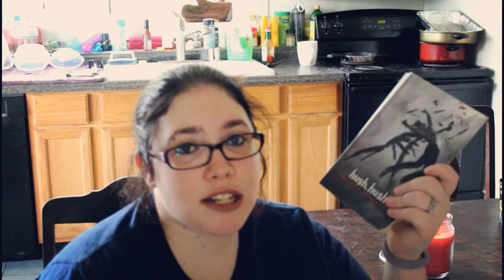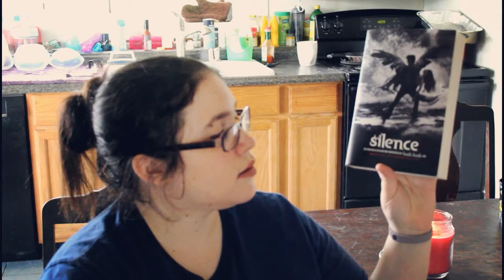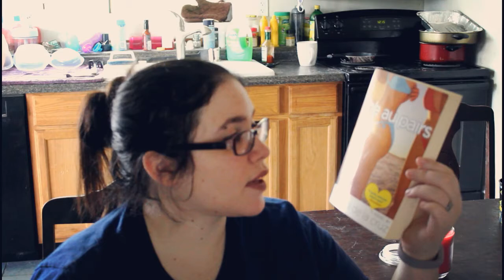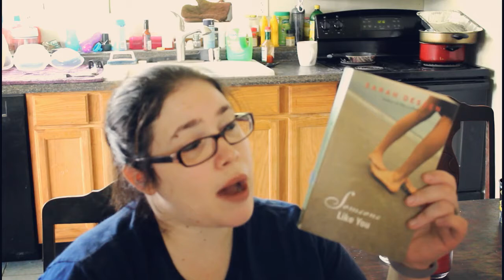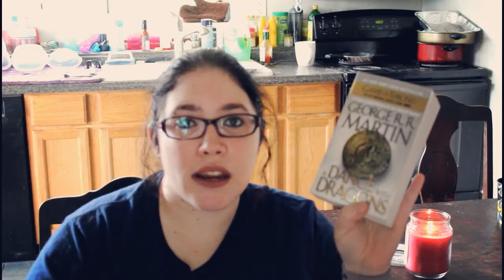June 2017 TBR || Bikini Butts! ♥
Hey all these are the books that I plan on reading in June! Enjoy xoxo.